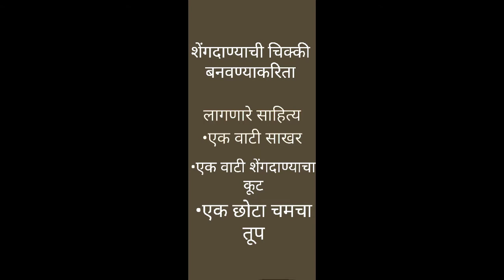अगदी सोप्या पद्धतीने बनवा घरीच शेंगदाण्याची चिक्की | खुसखुशीत आणि कुरकुरीत शेंगदाण्याची चिक्की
अगदी सोप्या पद्धतीने घरीच बनवा शेंगदाण्याची चिक्की | खुसखुशीत आणि कुरकुरीत शेंगदाण्याची चिक्की |

Welcome to Cook With Kshama .
In this YouTube channel you will see all kind of cooking tips and tricks with most easiest way.
so enjoy.
And if you like this channel.
And also share this to your family and friends...